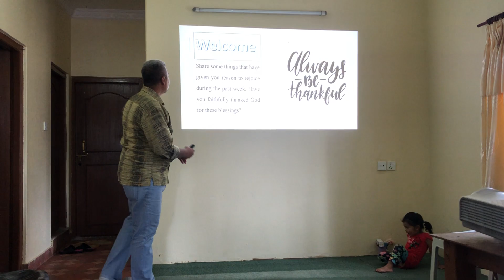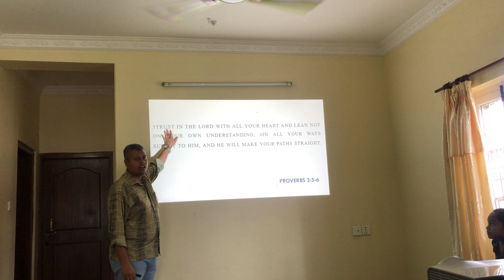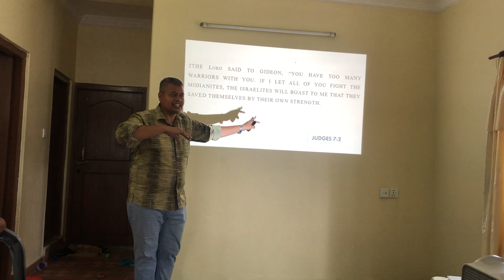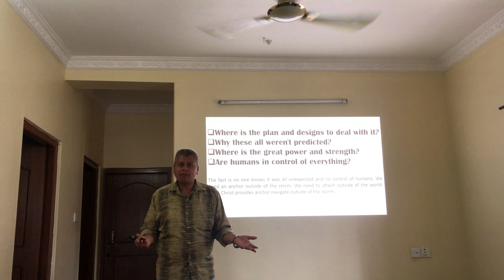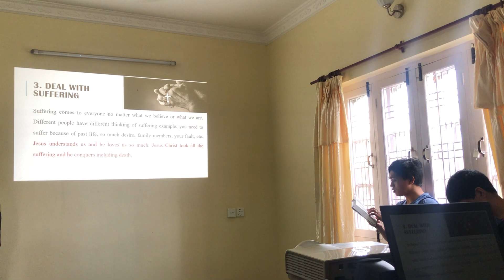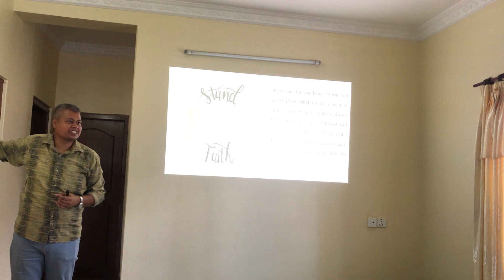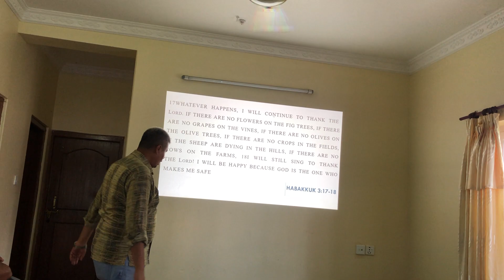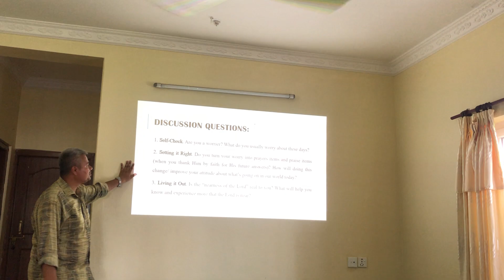STAND FIRM DURING THIS HARD TIME Ate Anna's vlog Ne-Phil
Ate Anna's vlog Ne-Phil